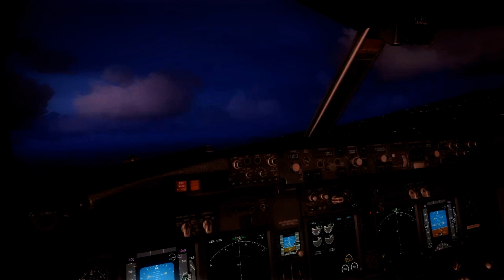FSX REALISM (ultra) GRAPHICS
addon !!

REX essential +
Shade
PMDG 737-800NGX Ryanair
PMDG747-400 KLM
Airbus X alitalia
Sony vegas Pro 12 & Magic Bullets
Aerosoft madeira X
flytampa TNCM
aerosft Mega airport Bruxelles

pc monté
asus GeForce GTX 660 Ti
Intel core i5 4430 haswelle
cooler master Hyper evo

KMDW No1ForFlightSimVids A320 ybbn australia fsx flight simulator x fsxaddons fsrecorder fraps sonyvegas aerosoft blackbox captainsim pmdg 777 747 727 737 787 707 A380 A340 A330 A318 A319 peopleflow Flightsimvids fsx airports fsx scenery fsx world fsx as real as it gets 99.9% as real as it gets fsx hd 1080p a2afeel rex 2.0 fsx sounds fsx effects hd fsx ezdok camera Amazing Graphics MUST SEE super real looking Microsoft flight Simulator X Sony Vegas pro 11 Adobe After Effects simmer ryanair easyjet Aerlingus Boeing Airbus My traffic McDonnell Douglas Airliners Regional jet Light aircraft Business jets Commercial airliners X-planes Short-haul jet airliners airports video games Ultra Real fsx flight simulator x flight simulator x downloads